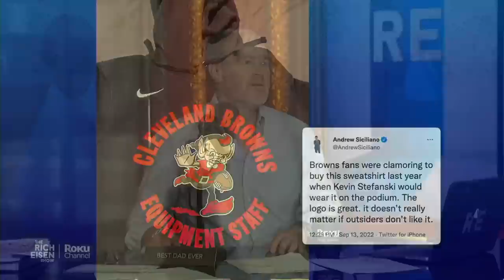Brownie Backlash!! Rich Eisen Reacts to Criticism of His Criticism of the Browns’ Beloved Mascot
Rich Eisen reacts to the backlash against his criticism of the Browns putting their Brownie the Elf mascot painting at midfield with the team’s color analyst Nathan Zegura explaining why Brownie is so popular in Cleveland.

Tune in to the Emmy-nominated Rich Eisen Show weekdays from noon--3 PM ET on Audacy and streaming live for FREE on The Roku Channel starting Monday, September 12th!